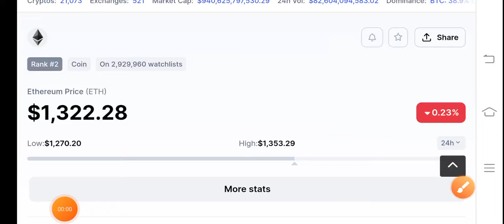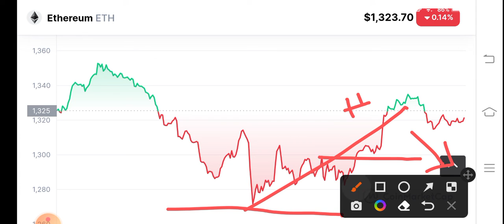Ethereum Huge Alert! Ethereum Price Prediction! Ethereum News Today! Crypto News